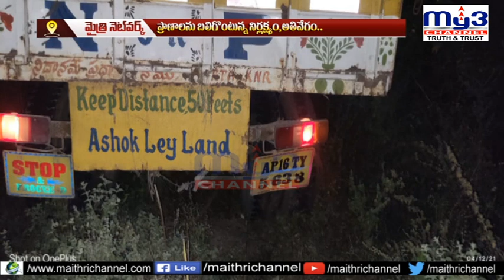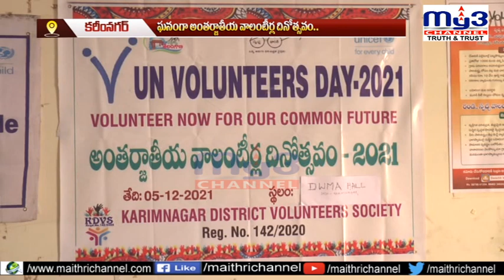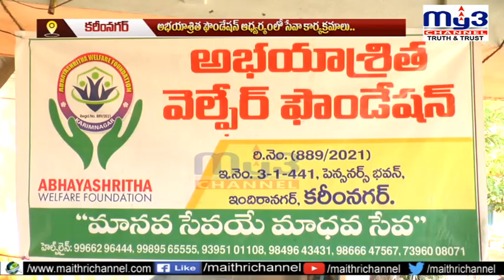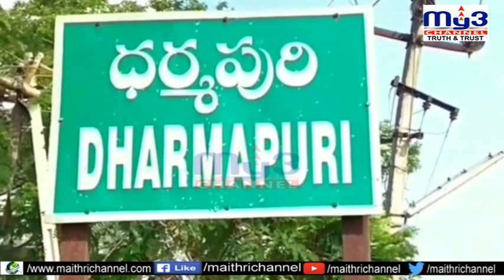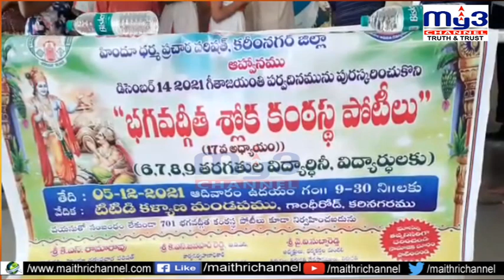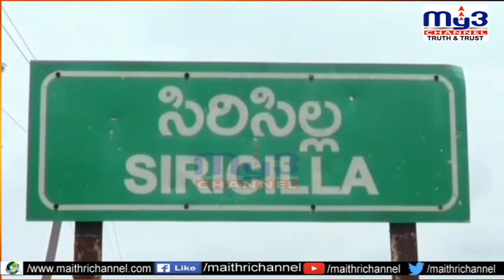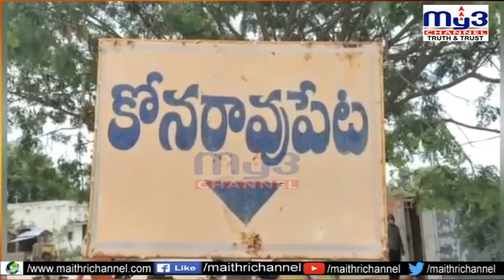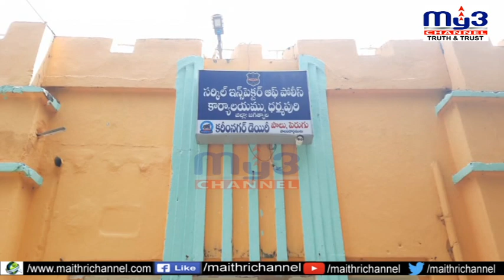MY3NEWS 05-12-2021 8PM